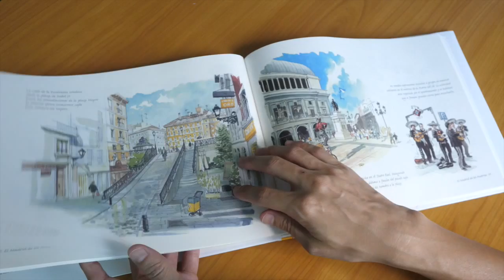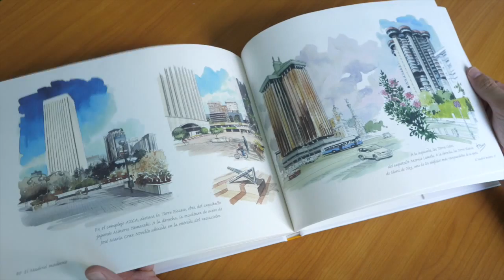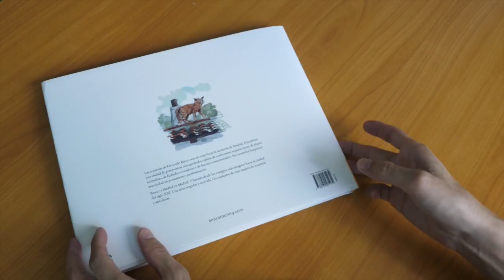Madrid: Acuarelas De Viaje by Fernando Blasco